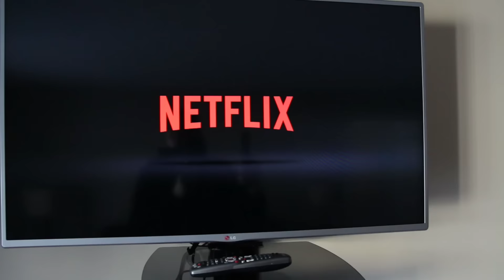Things I Do at Home Alone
3,000 LIKES?

► Vine.co/jeremiahcollins